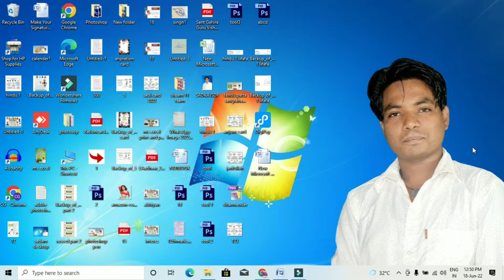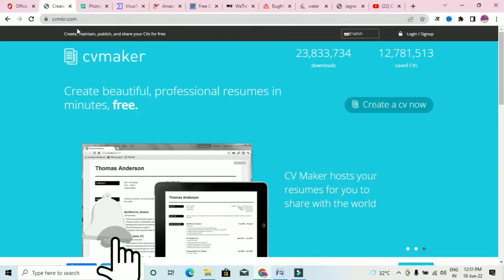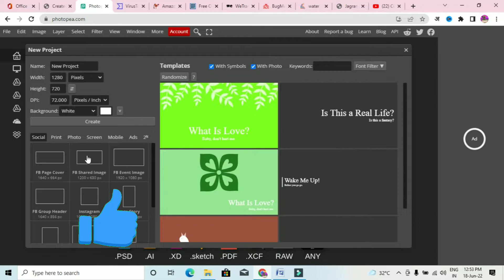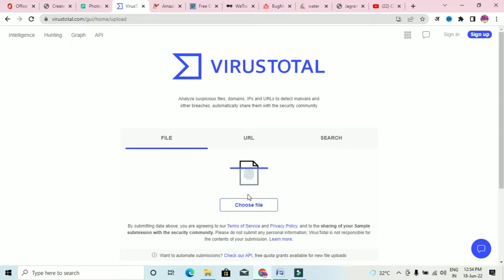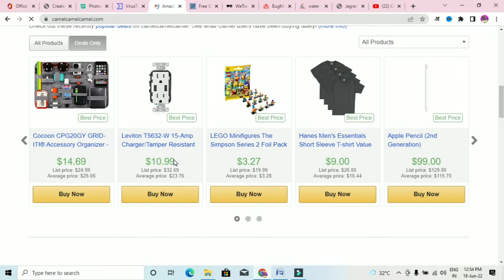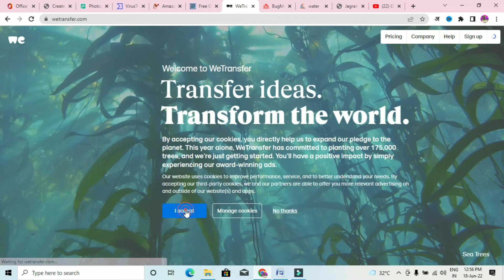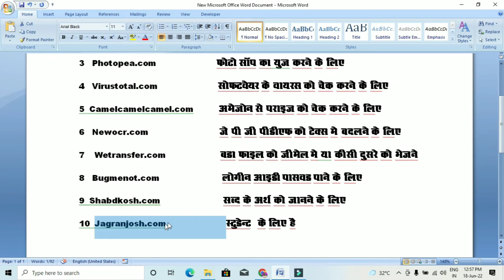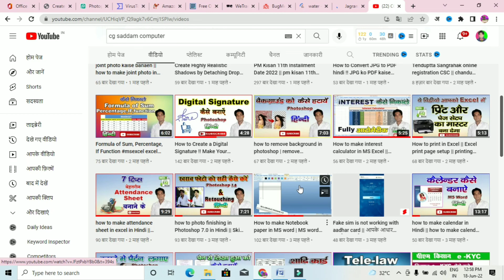10 amazing website !! Every Smartphone Computer & Internet User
10 amazing website
Every Smartphone Computer & Internet User

इंटरनेट पर मौजूद 10 Useful वेबसाइट, जो आपके कई काम आसान कर देंगी

10 most useful websites - आजकल इंटरनेट कौन नहीं यूज़ करता, अपनी अपनी जरूरतों के हिसाब से हर कोई इंटरनेट पर टॉपिक्स सर्च करता रहता है, लेकिन क्या आप जानते हैं इंटरनेट पर कई ऐसी वेबसाइटस मौजूद है जो आपके लिए काफी यूज़फुल हैं। आज मैं आपको 10 ऐसी ही यूज़फुल वेबसाइट के बारे में बताऊंगा जो आपके बहुत ज्यादा काम आने वाली हैं।

Hello,
Welcome back to your channel CG SADDAM COMPUTER

10 most useful websites on the internet

1. Office.com

अगर आप माइक्रोसॉफ्ट वर्ड, एक्सेल, पॉवरपॉइंट का यूज़ करना जानते हो या इस पर काम करना चाहते हो तो ये वेबसाइट आपके लिए बहुत काम की है, कई बार ऐसा होता है हम जिस कंप्यूटर पर काम कर रहे हों उस कंप्यूटर में ये Softwares इंस्टाल नहीं होते तो ऐसे में इस वेबसाइट की मदद से आप Microsoft Word, Excel, Power Point, Onenote जैसे प्रोग्राम को फ्री में यूज़ कर सकते हैं। इसके लिए सिर्फ आपको अपना अकाउंट बनाना पड़ेगा।

2. Photopea.com

ये एक ऑनलाइन फोटो एडिटर है, ये ऐसा वेबसाइट है, जिस पर आपको फ्री में फोटोशॉप के लगभग सारे टूल्स मिल जाते हैं और अगर आपके कंप्यूटर में फोटोशॉप नहीं है तो आप इस वेबसाइट की मदद से फोटो एडिटिंग कर सकते हैं।

3. Cvmkr.com

अगर आपको अपना CV या रिज्यूम बनाने में परेशानी हो रही हो और आपको नहीं पता की अपना CV कैसे बनायें तो आप इस वेबसाइट की मदद ले सकते हैं। cvmkr.com पर जाएँ और Create a cv now पर क्लिक करें, अपनी information फिल करके वहां से अपना CV प्राप्त कर लें।

4. Virustotal.com

आप इंटरनेट से कोई न कोई फाइल जैसे सॉफ्टवेयर, मूवीज या और कोई ज़िप फाइल डाउनलोड करते होंगे, लेकिन आपको नहीं पता की उस फाइल में वायरस भी हो सकता है, जो आपके मोबाइल या कंप्यूटर को नुकसान पहुंचा सकता है, इस वेबसाइट की हेल्प से आप अपनी डाउनलोड की हुई फाइल को चेक कर सकते हैं। जिससे आपको पता चल जायेगा की आपकी डाउनलोड की हुयी फाइल यूज़ करने लायक है या नहीं।

5. Camelcamelcamel.com

ये वेबसाइट अमेज़न डॉट कॉम के जो प्रोडक्ट हैं उसकी प्राइस को ट्रैक करता है। अगर आपको अमेज़न से कोई प्रोडक्ट खरीदना हो लेकिन आप चाहते हैं की जब इस प्रोडक्ट की प्राइस कम हो जाए तब मैं इसे खरीदूंगा, तो इसके लिए आप camelcamelcamel.com पर जा सकते हैं।

6. Newocr.com

अगर आप किसी PDF फाइल या इमेज फाइल यानी JPEG फाइल को टेक्स्ट में बदलना चाहते हैं तो Newocr.com पर जा सकते हैं। इस वेबसाइट की ख़ास बात यह है की ये बिलकुल फ्री है और इसमें कई सारी Language अवेलेबल हैं, आप जिस भी लैंग्वेज के पीडीएफ या JPEG फाइल को चाहें टेक्स्ट में बदल सकते हैं।

7. Wetransfer.com

दोस्तों अगर आप नॉर्मल ईमेल के जरिये कोई फाइल भेजना चाहें तो उसमें फाइल साइज की एक लिमिट होती है, अगर आपको कोई सॉफ्टवेयर या कई सारे फोटो या डॉक्यूमेंट की ज़िप फाइल आदि किसी को भेजना हो और उसकी फाइल साइज 1 GB या 2 GB हो तो जीमेल या किसी और ईमेल के जरिये आप फ्री में नहीं भेज सकते।

इसके लिए आप Wetransfer.com का यूज़ कर सकते हैं। आप इस वेबसाइट के जरिये 2 GB तक की फाइल किसी भी ईमेल आईडी पर फ्री में भेज सकते हैं। ख़ास बात ये की इसके लिए आपको किसी प्रकार का रजिस्ट्रेशन या अकाउंट भी नहीं बनाना होगा और किसी भी फाइल को एक साथ कई ईमेल आईडी पर भी भेजा जा सकता है।

8. Bugmenot.com

अगर आपको किसी भी वेबसाइट को यूज़ करने के लिए वहां आपसे लॉगिन करने के लिए पूछा जाता है और आप Sign Up नहीं करना चाहते हों या अपना अकाउंट नहीं बनाना चाहते हो, तो आप Bugmenot.com के जरिये किसी भी वेबसाइट का लॉगिन आईडी और पासवर्ड पा सकते हो। इसके अलावा अगर आप किसी वेबसाइट का लॉगिन आईडी, पासवर्ड शेयर करना चाहते हो तो आप यहाँ पर शेयर कर सकते हो।

9. Shabdkosh.com

किसी भी शब्द का अर्थ जानने के लिए आप Shabdkosh.com पर जा सकते हैं, इस वेबसाइट पर आप को हिंदी, इंग्लिश के अलावा भी कई भाषाओं के अर्थ जानने को मिल जायेंगे। यहाँ आपको न सिर्फ अर्थ जानने को मिलेंगे बल्कि उस शब्द के pronounciation को भी सुन सकते हैं और उसके समानार्थी शब्द भी पा सकते हैं।

10. Jagranjosh.com

खासकर स्टूडेंट्स के लिए ये बहुत अच्छी वेबसाइट है, इस वेबसाइट पर आप करियर से जुड़ी जानकारी प्राप्त कर सकते हैं। करंट अफेयर्स, एडमिशंस, रिजल्ट्स और जॉब से जुड़ी जानकारियां भी आप इस वेबसाइट से प्राप्त कर सकते हैं।